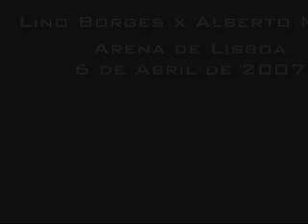Lino Borges x Alberto Morais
Combate na Arena de Lisboa entre Lino Borges (Atleta de San-Da) e Alberto Morais (Atleta de Thaiboxing). Regras de Thaiboxing.